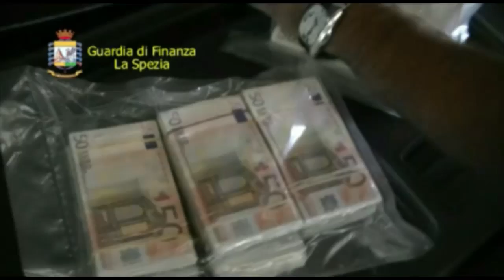guardia di finanza